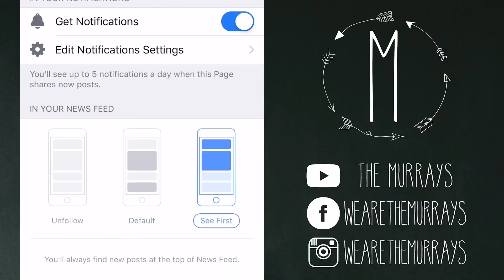2 MONTH BABY UPDATE - DEALING WITH MASTITIS NATURALLY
2 MONTH BABY UPDATE - DEALING WITH MASTITIS NATURALLY
It's hard to believe it's already been two months. Sharing all the details on baby Israel and my most recent experience with mastitis.